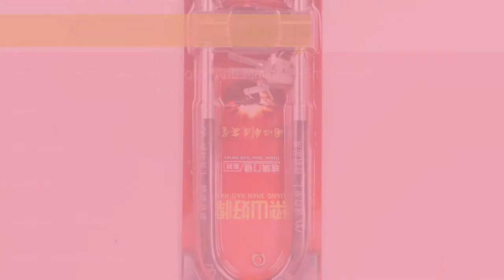Gembok Panjang Velg Ban Motor Anti Maling 335mm 902B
Kunci gembok ini digunakan untuk mengunci bagian velg ban sepeda motor sehingga tidak dicuri oleh maling. Sangat berguna untuk anda yang akan meninggalkan sepeda motor anda di luar ruangan. Terbuat dari material baja yang sangat kuat sehingga tidak gampang dibobol maling.